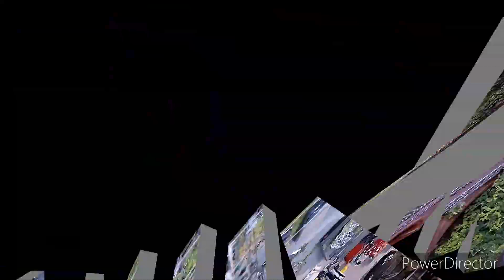Modelleisenbahn Spur n Spezial... Sommerzeit ist Bastel Zeit. Was lange währt wird endlich gut.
Dieses Video braucht keine Beschreibung. Ein für meine Verhältnisse außergewöhnlich langes Video.Wenn es nichts zu tun gibt ,sucht man sich eben die Arbeit.